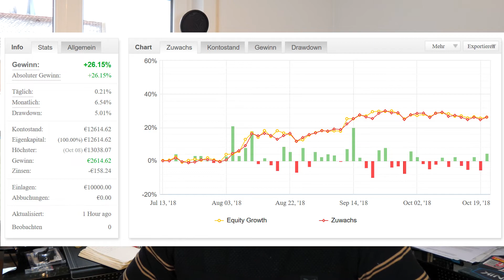👨🏻‍💻 Vorteile eines Expert Advisors EAs MetaTrader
Welche Vorteile hat ein Expert Advisors und warum solltest Du ihn nutzen?
Ein EA hat sehr viele Vorteile für Dich und Deiner Performance, in diesem Video möchte ich Dir die Vorteile alle genau erklären.
- Er handelt in der Nacht
- Mehr Zeit für andere Dinge
- Eine Emotionen
- Positionsgrößen werden immer richtig berechnet
- Markttechnik wird immer perfekt erkannt.

👨‍🏫 Ausbildung / Strategie

Handel mit derivativen Produkten wie Futures, Optionen, CFD’s, Forex und Zertifikaten enthält ein erhebliches Risiko. Diese Produkte sind nicht für jeden Anleger geeignet. Investoren könnten potenziell die gesamte oder mehr als die ursprüngliche Investition verlieren. Wenn überhaupt, sollte nur Geld verwendet werden, das dem persönlichen Risikokapital entspricht und verloren gehen kann, ohne die finanzielle Sicherheit oder den Lebensstil zu gefährden. Teil- oder vollautomatisierte Handelsprogramme können den Händler lediglich unterstützend eingesetzt werden. Wertentwicklung in der Vergangenheit ist kein ein Indiz für zukünftige Ergebnisse.